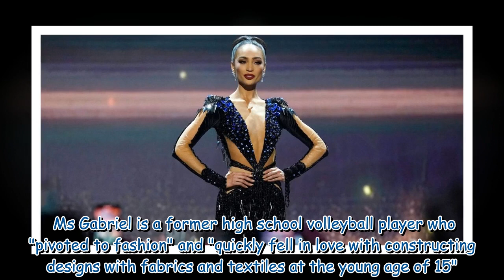Miss Universe 2022's 'on point' winning answer that sealed the deal